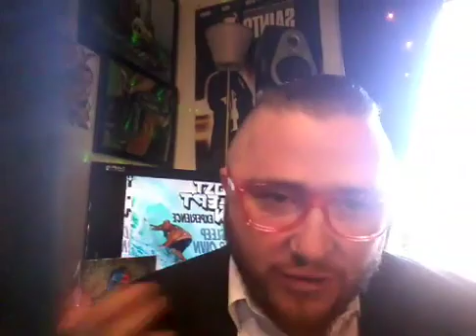WakeUpCall Staying out of the Sunken Phone Place while in social settin